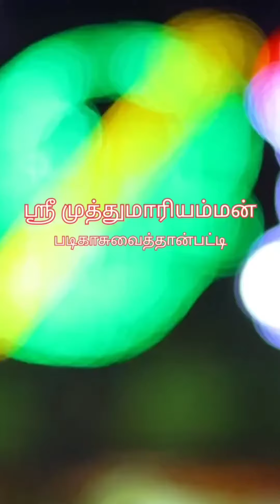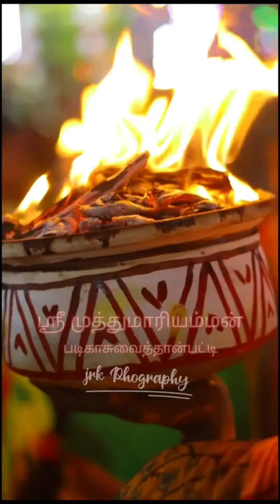ஸ்ரீ முத்துமாரியம்மன் படிக்காசு வைத்தான்பட்டி #